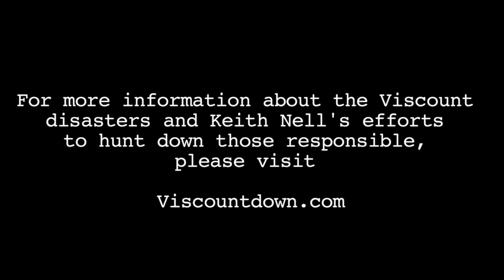Closing the Net on the Viscount Gang | The SAS Files Episode 7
Want more Military Grade content? Sign up for a SOFREP Team Room membership today.

Keith Nell was the Rhodesian Special Air Service Operator assigned to hunt down and eliminate the terrorists responsible for what has been called “Rhodesia’s 9/11.”

The SOFREP Team Room is an exclusive community with full site access to ad free content and invites to special events.

Our editorial team is unlike any other because we’re all military and special operations veterans. We were the first in the world to adopt this style of content in 2012. Real world experience combined with unbiased reporting.

A Team Room membership gets you access to exclusive news and editorial content, hardcore gear reviews, community forums, military documentaries, and Spec Ops interviews – all with much needed authenticity in media.